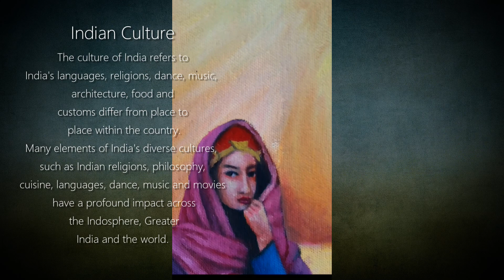Chitrakarudu | Indian Culture | Oil Painting by Artist Sukhesh Mekala | 18 x 36 inches | Art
Title: Indian Culture

Here is the finished 18th oil painting of mine.  Completed it on 29 Feb 2020... The idea behind this painting is to visualise the the Indian women with different cultures , different places and wheather will be in on one painting... I guess I made it..🎨 ..

Finally I'm happy with the outcome I got..😊🎨❤ Hope you all like it too...